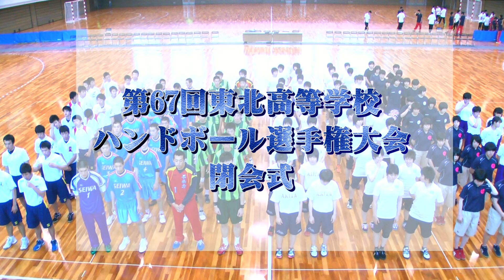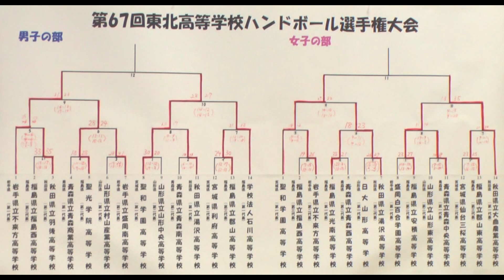【ハンド】福島西VS羽後（男子）H26第67回東北高等学校ハンドボール選手権 ダイジェスト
490円/月（メンバー限定フル動画・メンバー限定ライブ配信）見放題!!